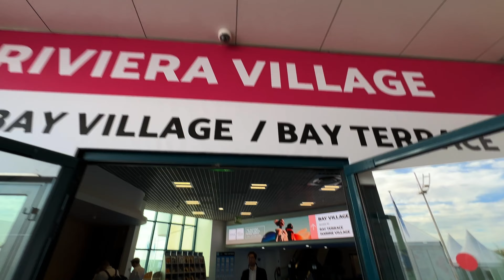Tādas dāvanas es vēl nekad neesmu saņēmis! Francija mani lutina!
Ja jums patika šis video, lūdzu spiežam LIKE pogu!
Atbalstam manu kanālu ar PALDIES pogu ja nav žēl! :)